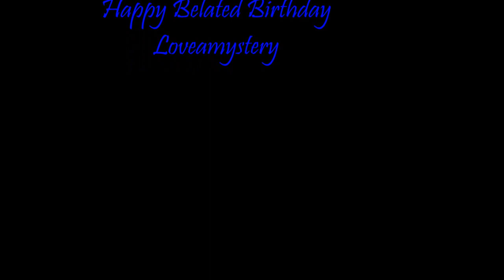Franco and Elizabeth - Something Beautiful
All in fun no monetary gain.  Characters are Elizabeth Webber and Franco Baldwin from a daytime series.  Song is “Something Beautiful” by Jacob Banks.  So, I’m not sure if I’m early or late, but wanted to say Happy Birthday to Loveamystery.

Elizabeth Webber – Rebecca Herbst
Franco Baldwin – Roger Howarth

All rights belong to owners of this song and clips I own nothing* Copyright Disclaimer Under Section 107 of the Copyright Act 1976, allowance is made for ''fair use'' for purposes such as criticism, comment, news reporting, teaching, scholarship and research.